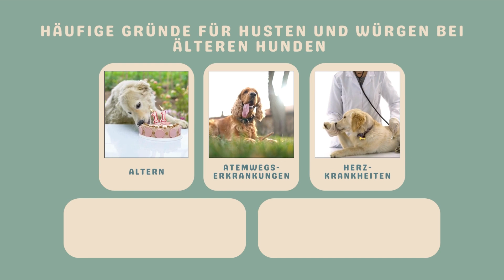Husten Und Würgen Bei Älteren Hunden: Ursachen, Symptome Und Behandlungen | Silverwoof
🐕‍🦺 Hustet und würgt dein älterer Hund ständig? 🐕‍🦺
Finde heraus, was diese besorgniserregenden Symptome verursachen könnte und wie du deinem pelzigen Freund ein angenehmeres Leben ermöglichen kannst!

In diesem Video werden wir die Gründe für Husten und Würgen bei Hunden aufdecken und dir wesentliche Schritte zeigen, um ihr Unbehagen zu lindern:

00:00:13 Besuche den Tierarzt
00:00:16 Halte die Umgebung sauber
00:00:19 Vermeide Reizstoffe und verwende haustiersichere Produkte
00:00:27 Biete eine gesunde Ernährung
00:00:31 Betreibe sanfte Bewegung
00:00:36 Gestalte ihren Platz komfortabler

📚 Willst du tiefer eintauchen? Hier ist der komplette Leitfaden

💬 Erzähle uns, wie du deinem Hund hilfst, diese Symptome zu bewältigen, kommentiere unten und teile dieses Video mit anderen Besitzern älterer Hunde!